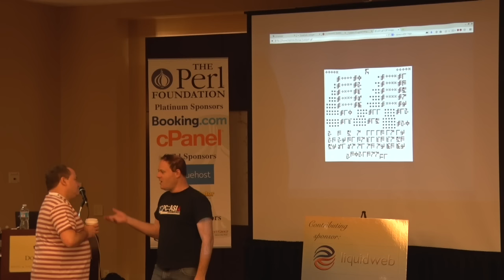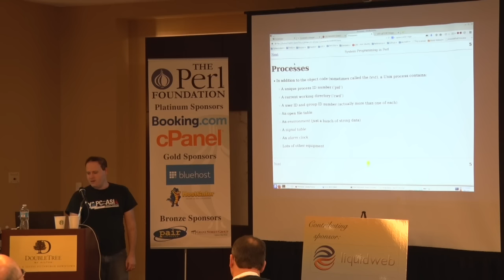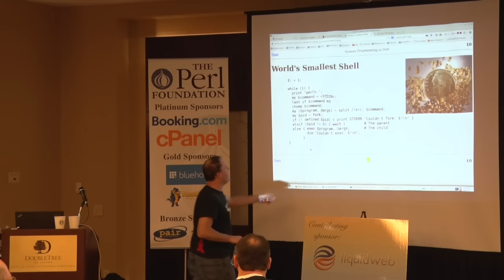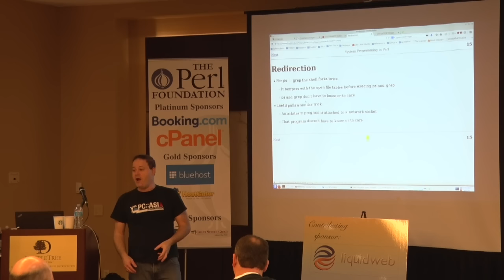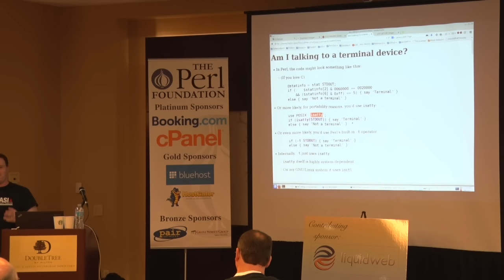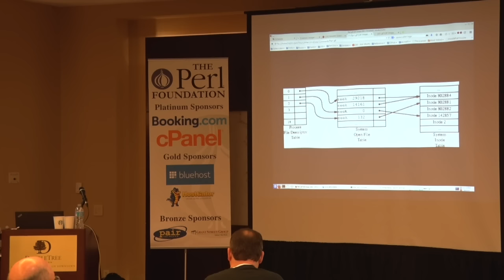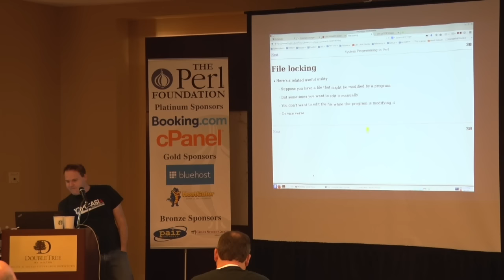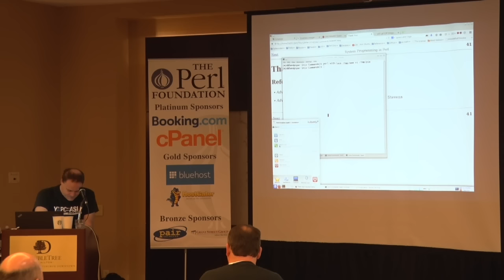Systems Programming in Perl - Mark Jason Dominus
This talk is a revised and extended version of Internals of Familiar Unix Commands, aimed at a Perl-savvy audience rather than a general Unix/GNU/Linux audience. It is about the Unix process model, the semantics of the fork and exec calls, and how this impacts the design of certain well-known Unix commands such as the shell, ls, nice, sudo, nohup, inetd, less, chroot, and cd. There are some detailed examples of Unix system programming techniques in Perl.